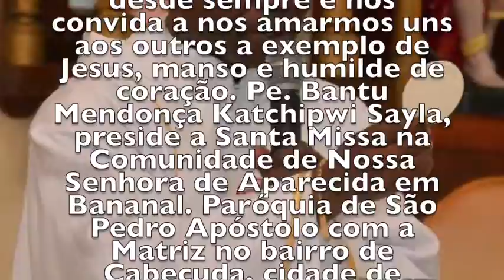FOI DEUS QUEM NOS AMOR E ESCOLHEU EM PRIMEIRO LUGAR - BANANAL - CABEÇUDA / LAGUNA